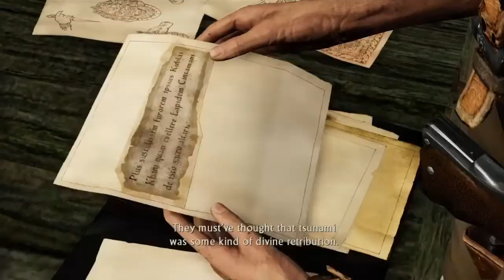Uncharted Among Thieves - Episode 2